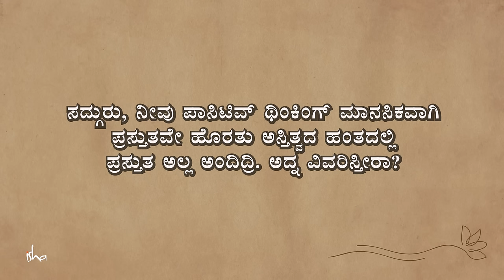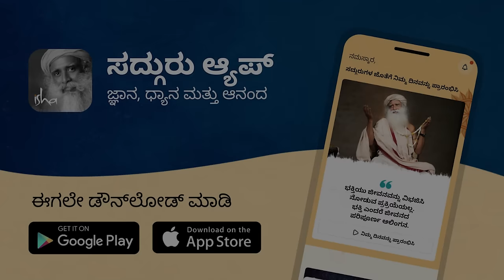ಪಾಸಿಟಿವ್ ಥಿಂಕಿಂಗ್ ನಿಜಕ್ಕೂ ಕೆಲಸ ಮಾಡತ್ತಾ? - Positive Thinking - Sadhguru Kannada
ಜಗತ್ತಿನಲ್ಲಿ ಪಾಸಿಟಿವ್ ಥಿಂಕಿಂಗ್ ಎನ್ನುವುದು ಒಂದು ಮುಖ್ಯ ವಿಷಯವಾಗಿದೆ. ಈ ವೀಡಿಯೋದಲ್ಲಿ ಸದ್ಗುರುಗಳು, ಪಾಸಿಟಿವ್ ಥಿಂಕಿಂಗ್‍ನ ಈ ಹಾದಿಯಲ್ಲಿ ಸಾಗಿದಾಗ ಆಗುವ ಪರಿಣಾಮಗಳ ಬಗ್ಗೆ ಮತ್ತು ಹೇಗೆ ಜನರು ವಾಸ್ತವತೆಯನ್ನು ಒಪ್ಪಿಕೊಳ್ಳದೇ ಬದುಕಲು ಆರಂಭಿಸುತ್ತಾರೆ ಎನ್ನುವುದರ ಬಗ್ಗೆ ತಿಳಿಸಿಕೊಡುತ್ತಾರೆ.